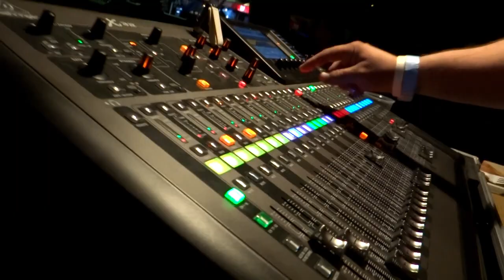Red Smoke Festival 2014 Music Video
Red Smoke Festival 2014 video. Thanks for help and fun!

Shots by Maciej Karwowski
Edit by Maciej Karwowski & Jan Wawrzyniak